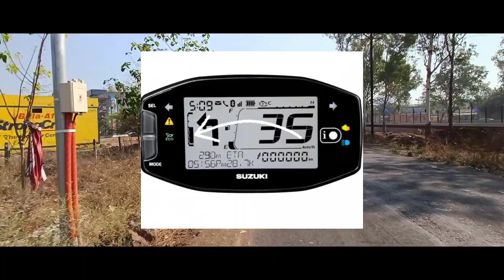SUZUKI BURGMAN STREET 125 BS6 FAQ's Answered | Part- 2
Go and Watch the First Part and then watch this, nearly all the important FAQ's about Suzuki Burgman Street are answered in this 2 part Series.